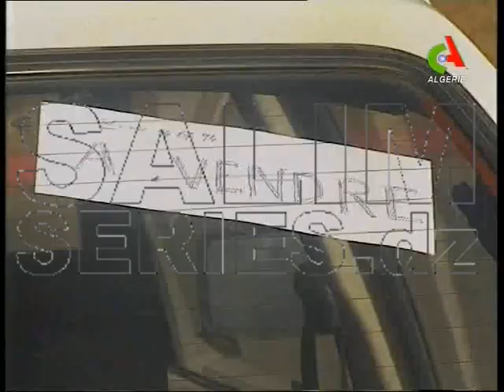المسلسل الجزائري قضاء و قدر الحلقة 12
مع بهية راشدي - طه العامري - نوال عقبي - جمال حمودة
إخراج : باية الهاشمي
إنتاج التلفزيون الجزائري 2005